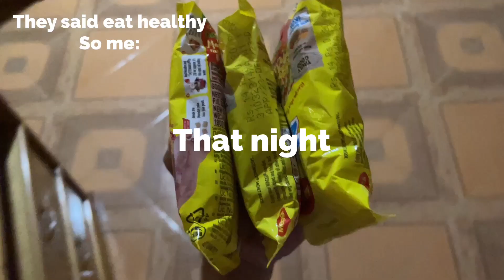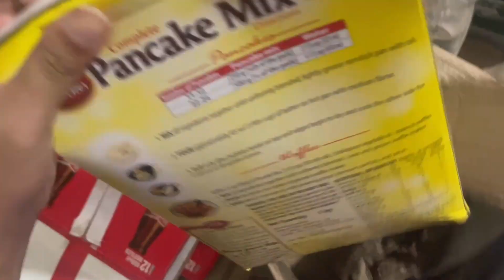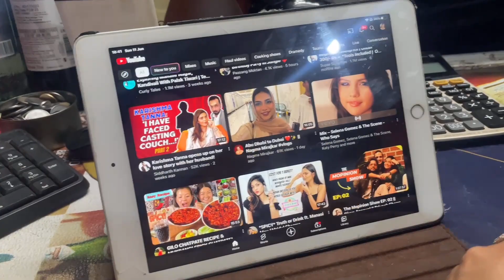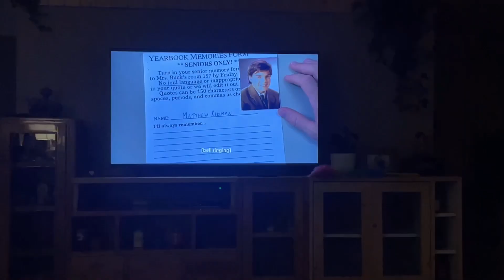Aunty ne dia Surprise visit toh maine Aunty ka wish pura kar dia